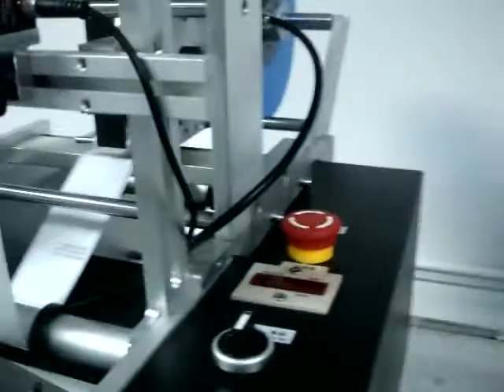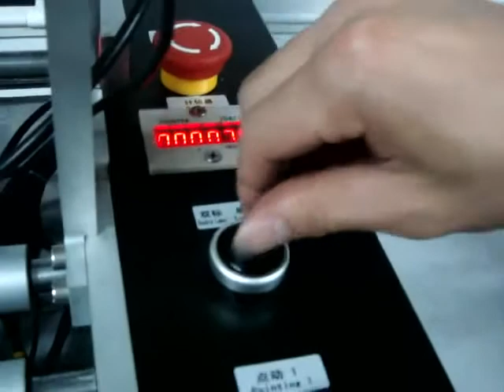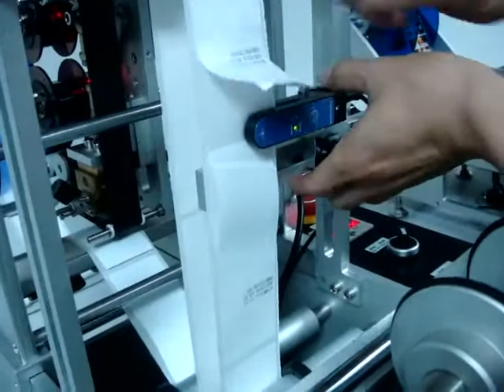Labeling Machine for Bottles with Coding Machine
Company: EC Printing Machine Factory Limited
Skype: printer-manufacture